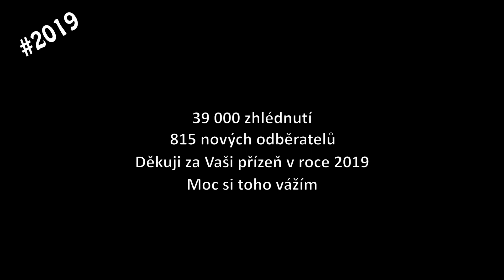Výběr toho nejlepšího za rok 2019 | BEST OF dashcam - Brněnská odchytová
Uplynulý rok byl bohatý na zážitky... ten nejbohatší mě přišel na 39 400Kč za opravu auta. A vy se na ně teď můžete podívat v kompilaci toho nejlepšího za rok 2019.

1. O Budulínkovi - první z nepodařených odchytů
2. Dvojitý rozstřel - tenhle odchyt se moc (ne)podařil aneb auto na totálku (moje nehoda a 1z10)
3. Někdy si i auta chtějí být blíž - Test brzdových destiček dodávka vs. osobák
4. Catch and Release  - Jak ztratit holku ve dvou vteřinách
5. Nadrozměrný náklad s přesahem do protisměru... a ještě dál - nebo snad dobře maskovaný vrtulník?
6. Past na Brňáky v Praze
7. Sebevrah na mostě v Hradci Králové
8. Srnka nebo troll?
9. Bezprecedentní útok na mou Lásku
10. Barvoslepý bagr aneb jízda na červenou
11. Zákrok městské policie Brno proti výtržníkovi z "Nemátedrobáček" gangu
12. Carmageddon "ty seš pitomec" zajíc - (Podařený odchyt aneb srazil jsem další zvíře)
13. Utíkej zvířátko utíkej!

▶ Čím natáčím:
Mini 0806, fullHD, 30fps